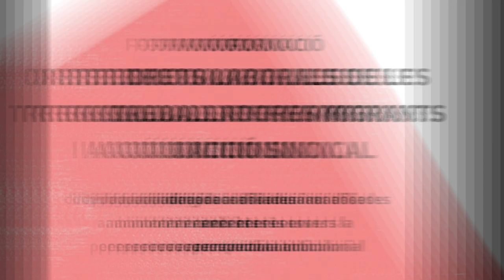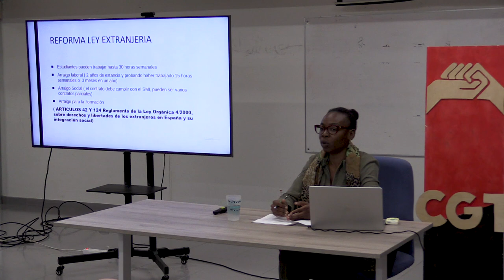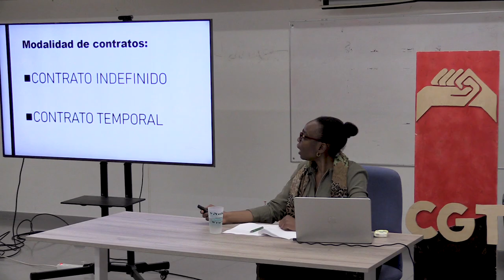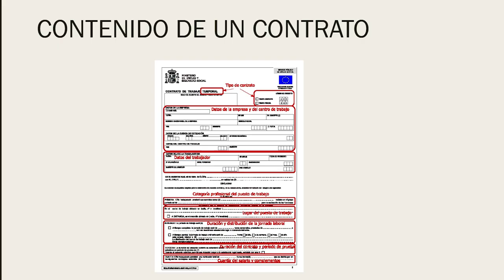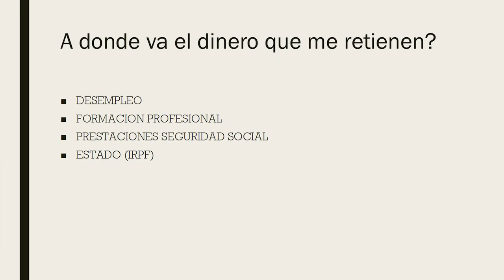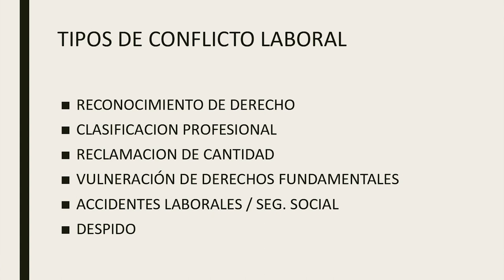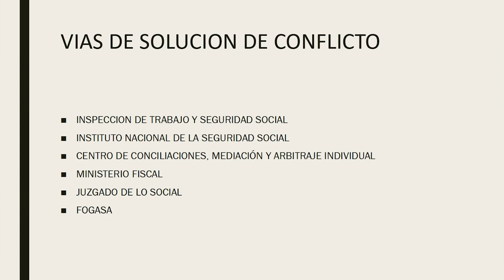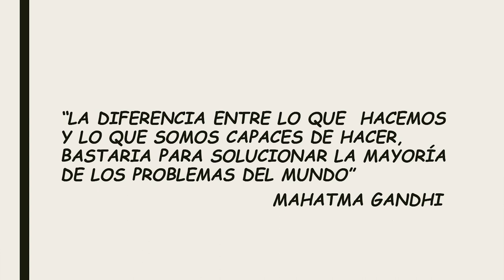Formació Drets Laborals Treballadores Migrants i Acció Sindical a càrrec de l'advocada Pilar Rocu.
Formación del  Grupo de apoyo laboral a trabajadorxs migrantes. Accció Social - CGT Catalunya

0:00 Derechos laborales y acción sindical
2:15 Art. 23 Declaración Universal Derechos Humanos
3:50 Art. 35 constitución Española
6:44 Reforma Ley Extranjería
12:04 Qué es una relación laboral?
13:27 No es una relación laboral
15:05 Cuándo se entiende efectiva la relación laboral?
15:17 Tipos de contrato de trabajo: Verbal o Escrito
16:41 Qué sucede si un contrato es verbal?
17:54 Y si el trabajador con contrato verbal está en situación irregular?
19:38 El contrato de trabajo escrito
20:56 Modalidades de contratos: Indefinido/Temporal
21:29 Características del contrato indefinido
26:14 Características contrato temporal
26:35 Tipos de contrato temporal
28:36 Cuándo pasa de contrato temporal a indefinido?
30:56 Empresas de Trabajo Temporal (ETT'S)
33:14 Contenidos de un contrato
36:47 Normativa
39:56 Buscador de convenios
41:16 La nómina
44:04 A dónde va el dinero que me retienen
44:53 Motivos extinción Contrato de Trabajo
52:49 Cuándo puedo tener paro
55:03 Tipos de conflicto laboral
56:32 Vías de solución de conflicto
1:09:50 Acción sindical y refuerzo social